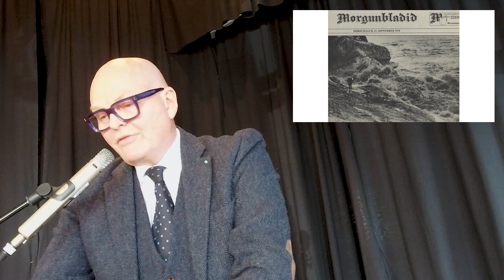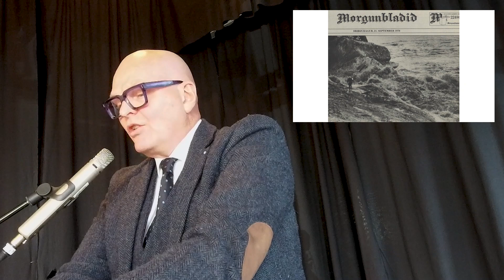Faðir minn, sandurinn - Hallgrímur Helgason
Hringnum lokað – fimmtíu ár frá opnun Hringvegar var yfirskrift málþings sem Vegagerðin og sveitarfélagið Hornafjörður stóðu fyrir í félagsheimilinu Hofgarði að Hofi í Öræfum föstudaginn 30. ágúst 2024. Tilefnið var að 50 ár voru frá vígslu Skeiðarárbrúar en með brúnni var lokið við Hringveginn sem eftir það tengdi byggðirnar umhverfis Ísland í samfellda heild.
Hallgrímur Helgason rithöfundur var meðal frummælenda. Hann flutti erindið Faðir minn, Sandurinn. Þar fjallaði hann á líflegan hátt um minningar sínar af Helga Hallgrímssyni yfirverkfræðingi og síðar vegamálastjóra.